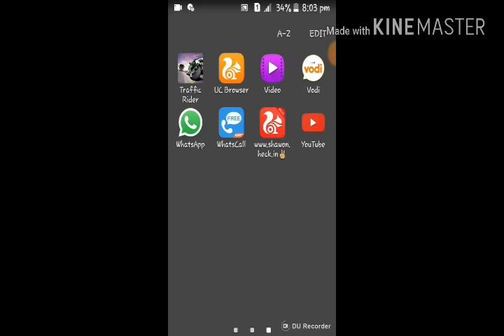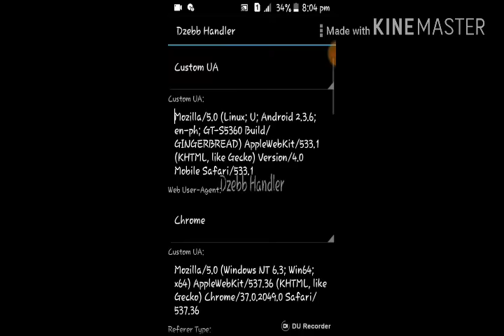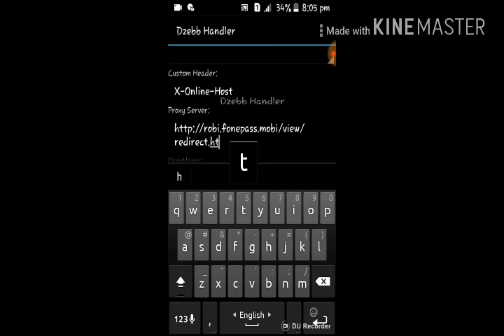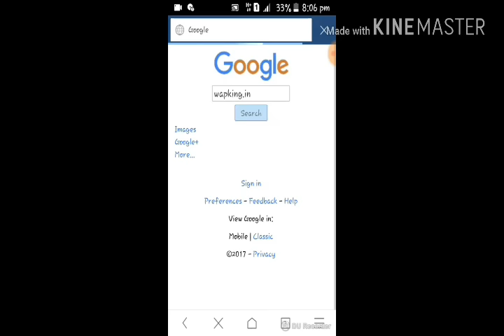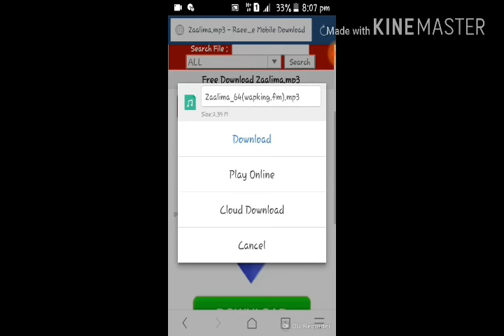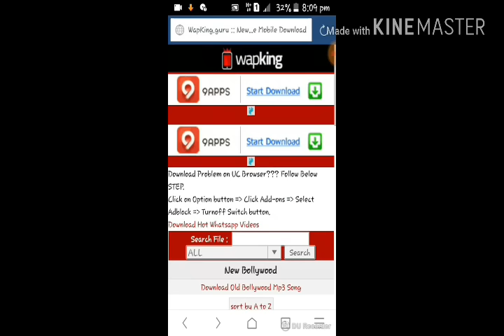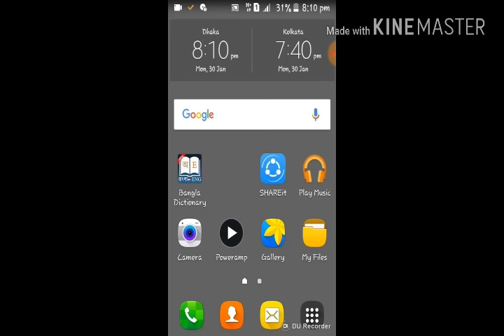Robi free Internet trick (রবি সিম দিয়ে ফ্রি Download)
আমাদের সাথে থাকুন অন্যান্য  Tips and Tricks পেতে।
we are coming with new and interesting apps review.